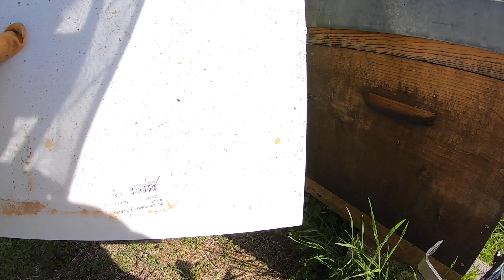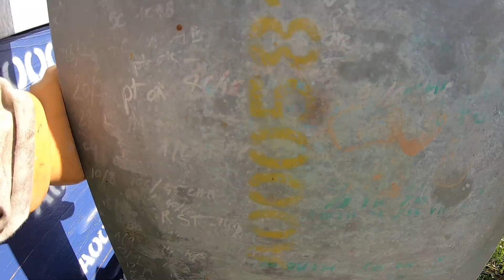Faut il changer les reines ? 🤔